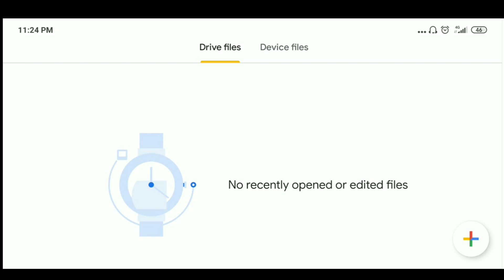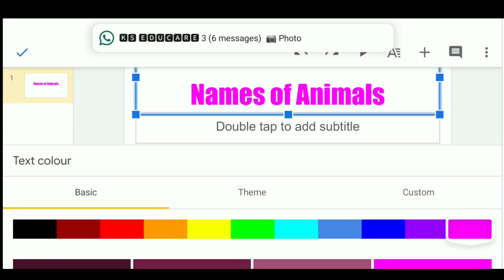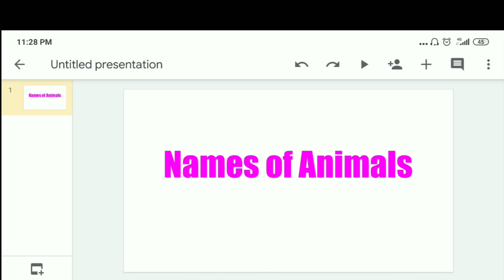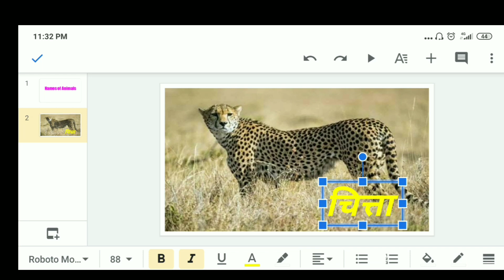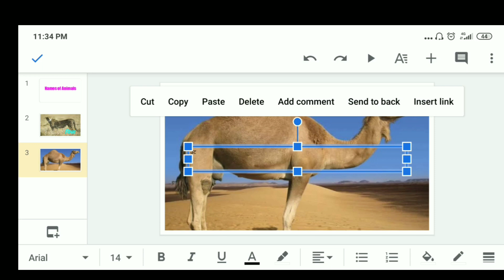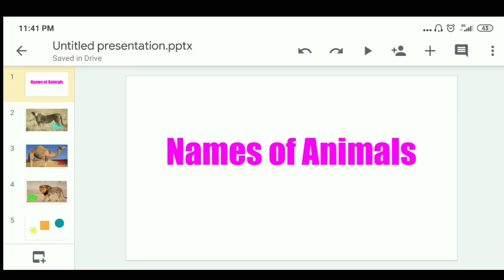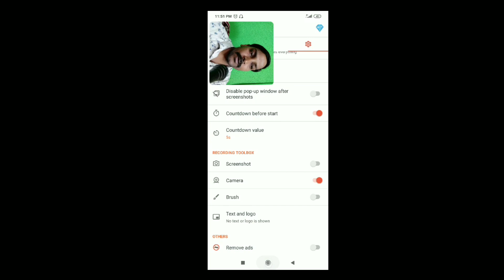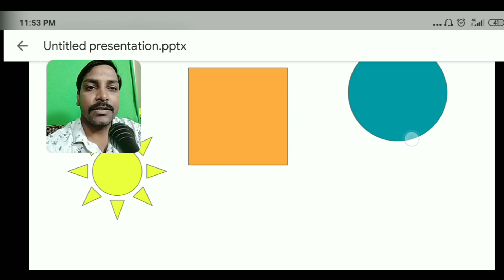Day 4 How to make PPT Using Google Slide App on Mobile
# How to make PPT on Mobile
# How to use Google Slide

KS Educare आपल्यासाठी घेऊन येत आहे  MOBILE BASED E-CONTENT DEVELOPMENT VIDEO SERIES अर्थात मोबाईल वापरून दर्जेदार शैक्षणिक व्हिडिओ निर्मिती कार्यशाळा. ही कार्यशाळा उद्या दि.15/06/2020  पासून सुरु झाली  आहे.

कार्यशाळा स्वरूप

👉 ही कार्यशाळा पूर्णपणे मोफत व ऐच्छिक आहे.

👉  रोज एक व्हिडिओ निर्मिती बाबतचा  व्हिडिओ प्रसारित केला जाईल.

👉  ज्यांना व्हिडिओ निर्मिती तंत्र आत्मसात करून छान व्हिडिओ निर्मिती करावयाची आहे,त्यांनी तो व्हिडिओ पाहून त्याप्रमाणे प्रात्यक्षिक करून पाहावे.

👉 सहभागी लोकांच्या अडचणी सोडवण्यासाठी एक Watsapp ग्रुप आणि  टेलिग्राम चॅनेल असेल. तो जॉईन करावयाचा आहे.

👉 अगदी प्राथमिक स्तरापासून ते ऍडव्हान्स लेवल  पर्यंत विविध तांत्रिक गोष्टी ,व्हिडिओ रेकॉर्डिंग, ऑडिओ रेकॉर्डिंग ,विविध SOFTWARES बाबत माहिती,व्हिडिओ निर्मिती या सर्व गोष्टींचा समावेश या प्रशिक्षणात असेल.

👉 लॉकडाऊन मुळे आपण घरीच आहात तर स्वतःच्या डेव्हलपमेंट साठी हे ट्रेनिंग सर्वांनी आवर्जून अटेंड करावे.

👉 खाली  युट्युब चॅनेल ,टेलिग्राम चॅनेल ची लिंक दिली आहे .यासंबंधात काही अडचण आल्यास निःसंकोचपणे  विचारू शकता.